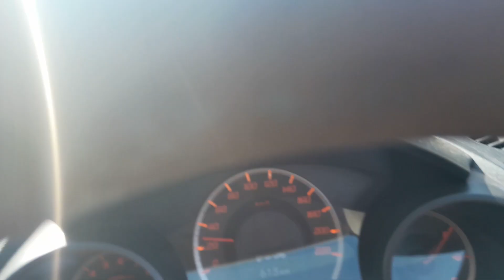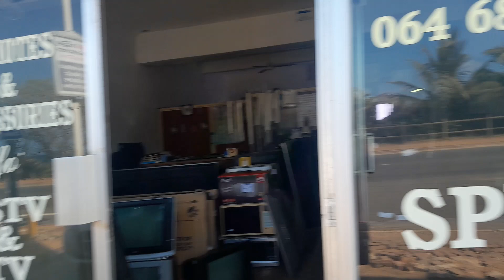Sardine Run 2023. Excellent Fishing Has Been Experienced In This Years Top Yielding Sardine Run.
A Tour of a South Coast Town, KZN, South Africa.
The Sardines have been running for a month to date and excellent fishing has followed the sardines.